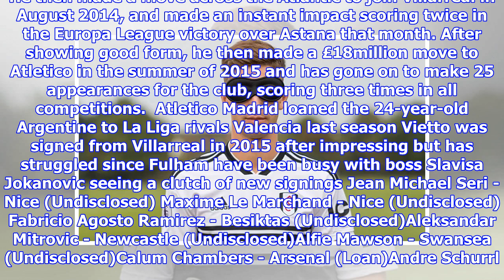Fulham confirm loan signing of Atletico Madrid forward Luciano Vietto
Published: 08:07 EDT, 9 August 2018 | Updated: 20:08 EDT, 9 August 2018 Fulham have confirmed the last-gasp loan signing of Luciano Vietto from Atletico Madrid. The 24-year-old Argentine was on loan at Valencia last season and is surplus to requirements at the Wanda Metropolitano. Newly-promoted Fulham confirmed the season-long deal two hours after the transfer window shut and the forward made an eye-catching start to life in London. Scroll down for video  Newly-promoted Fulham have completed the signing of striker Luciano Vietto on loan The 24-year-old Argentine was unveiled by the Premier League new boys on Thursday evening Vietto paid tribute to compatriot Facundo Sava (L) by wearing a Zorro mask at his unveiling Vietto smiles as he puts pen to paper on a season-long loan at the Premier League clubThe striker was unveiled wearing a Zorro mask as he endeared himself to supporters by paying homage to his compatriot and former Fulham player Facundo Sava.